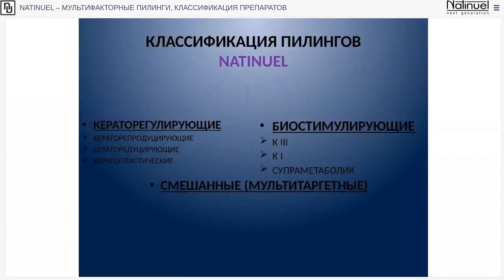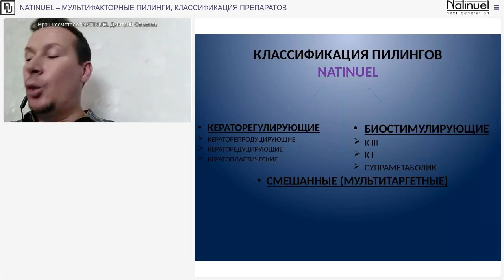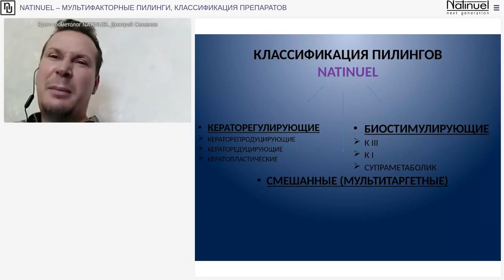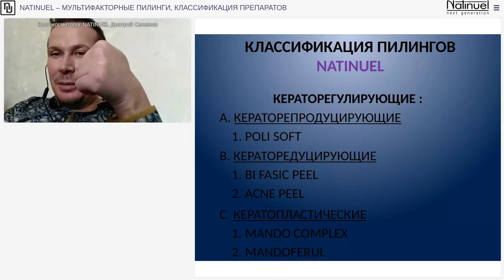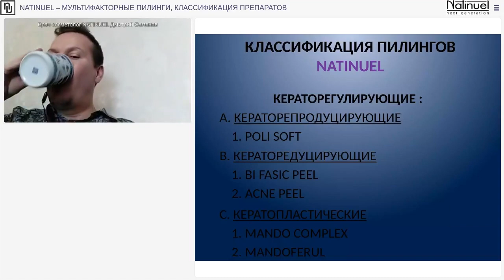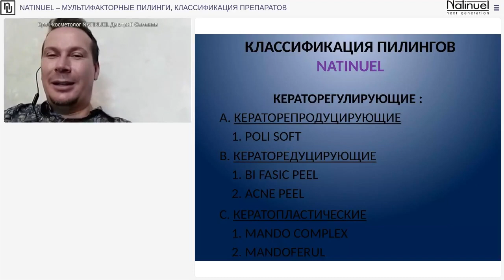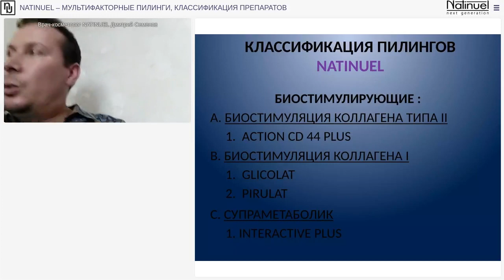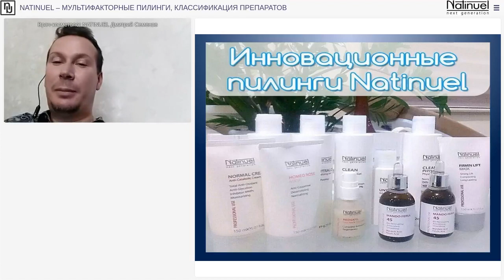NATINUEL – МУЛЬТИФАКТОРНЫЕ ПИЛИНГИ, КЛАССИФИКАЦИЯ ПРЕПАРАТОВ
ИСТОЧНИК АКТУАЛЬНОЙ ТЕОРЕТИЧЕСКОЙ И ПРАКТИЧЕСКОЙ ИНФОРМАЦИИ ДЛЯ СПЕЦИАЛИСТОВ БЬЮТИ-ИНДУСТРИИ И ПОТРЕБИТЕЛЕЙ КРАСИВЫХ УСЛУГ.
ВЕБИНАР КОМПАНИИ НАТИЛИРУС И МАРКИ NATINUEL
СПИКЕР Д-Р СЕМЕНОВ ДМИТРИЙ